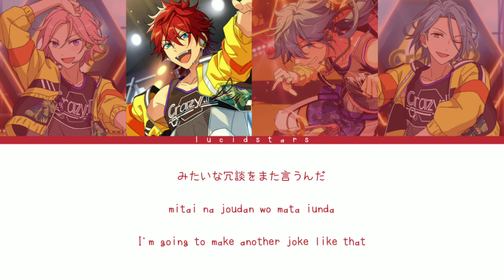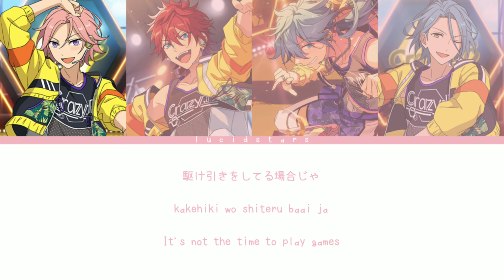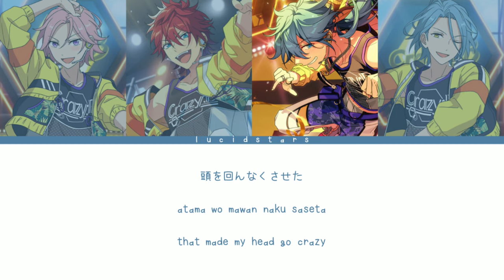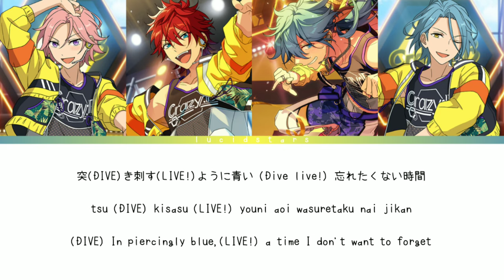「 ES!! 」Honeycomb Summer - Crazy:B [KAN/ROM/ENG]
✎✰Vocals₊•

Crazy:B

    ° Amagi Rinne - (CV : Youhei Azakami)
    ° HiMERU - (CV : Jun Kasama)
    ° Oukawa Kohaku - (CV : Tasuku Kaito)
    ° Shiina Niki  - (CV : Tomohiro Yamaguchi )

✎✰Album₊•

ES Idol Song Season 1: Crazy:B

✎✰Lyrics & Trans₊•

✎✰Note₊•

so please don't copy or anything-

✎✰Tags₊•